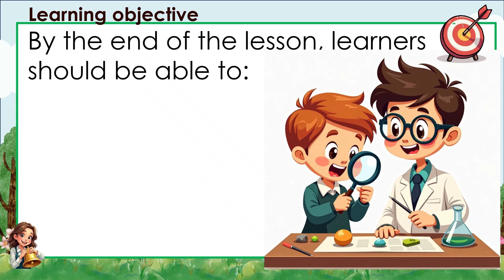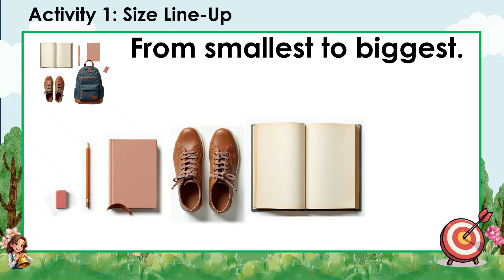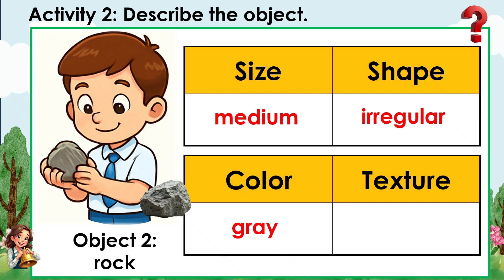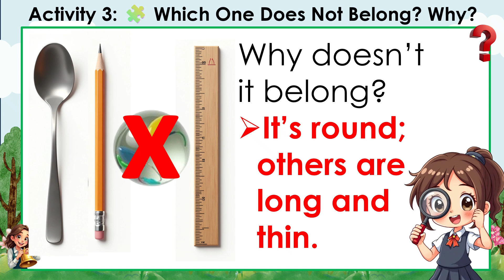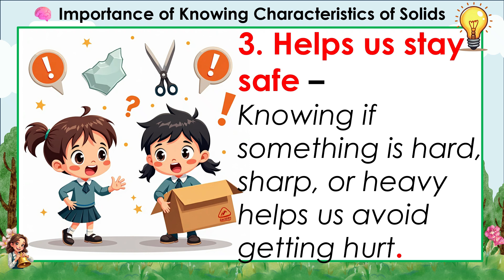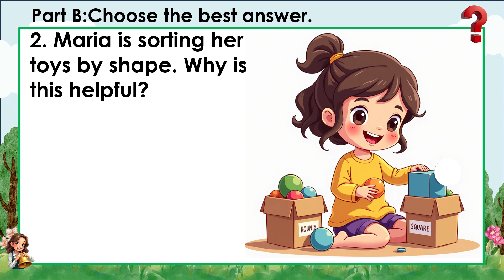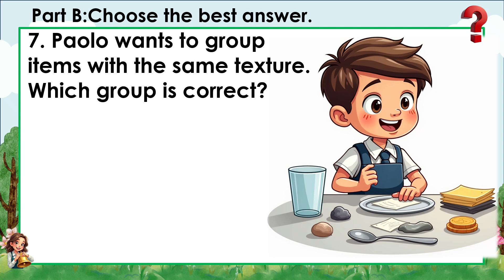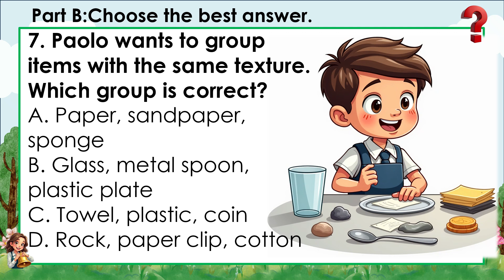SCIENCE 3 QUARTER 1 WEEK4 DAY 1 REVISED K-12 MATATAG Physical Properties of Solid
🧱 SCIENCE 3 | Quarter 1 - Week 4, Day 1 | Revised K-12 MATATAG Curriculum
🔍 Lesson Focus: Physical Properties of Solids

In this Grade 3 science lesson, learners will observe and describe the physical properties of solid objects, such as shape, size, texture, and color. This lesson helps students develop scientific skills by using their senses to describe and compare different solids.

Aligned with the Revised K–12 MATATAG Curriculum, this video is ideal for learners, teachers, and parents looking for engaging and easy-to-understand lessons that follow DepEd standards.

🎯 What you’ll learn:

What solids are and how they are different from liquids and gases

How to describe solids using observable physical properties

Real-life examples of solid objects and their characteristics